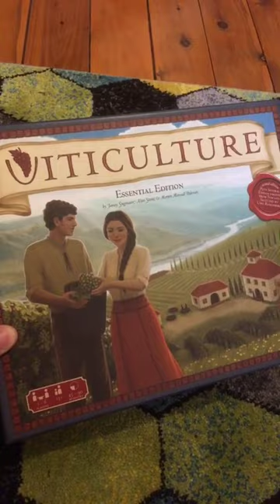Mixing Wine With Board Gaming?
What happens when you mix Wine and Board Games together? The results might surprise you.

The Board Game Sanctuary is a family friendly board game channel that aims to introduce the board gaming hobby to new and seasoned players in a light, fun and humourous way.